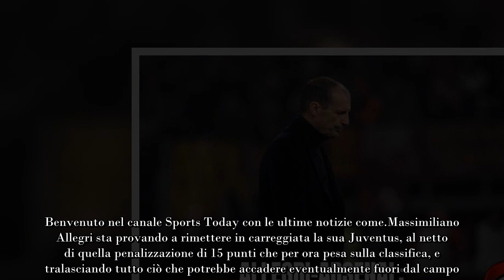Clamoroso Arsenal “Hanno scartato Allegri”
Massimiliano Allegri sta provando a rimettere in carreggiata la sua Juventus, al netto di quella penalizzazione di 15 punti che per ora pesa sulla classifica, e tralasciando tutto ciò che potrebbe accadere eventualmente fuori dal campo. Un nome quello dell’allenatore livornese che era finito anche in ottica Premier: il retroscena.

Nell’estate 2021 la Juventus ha richiamato in panchina Massimiliano Allegri per provare a costruire insieme un nuovo progetto vincente. Le cose non sono andate come previsto per i bianconeri che hanno incontrato diversi ostacoli. Intanto il giornalista Tancredi Palmeri ha svelato un retroscena in merito all’Arsenal.